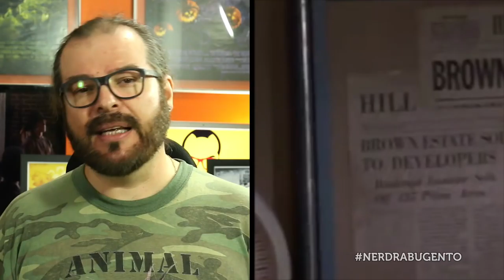Curiosidades sobre De Volta para o Futuro - Especial - NERD RABUGENTO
Dia 21 de Outubro é o dia em que Marty McFly chega ao ano de 2015.

E pra comemorar o Nerd Rabugento preparou um especial com curiosidades sobre o filme De Volta Para o Futuro, em três partes!

Tudo o que você não sabia sobre De Volta Para o Futuro!

Neste vídeo tem: de volta para o futuro, marty mcfly, doc brown, 21 outubro 2015, de volta para o futuro 2015, de volta para o futuro parte 2, De Volta Para o Futuro parte 3, curiosidades, curiosidades De Volta Para o Futuro, lista, lista De Volta Para o Futuro, robert zemeckis, michael j fox, viagem no tempo, futuro, passado, filme, trailer e muito mais.

Não tem cartão internacional e que ser patrão do Nerd Rabugento?

Meus patrôes:

 Pedro Junior
 Leonardo dos Santos
 Ricardo Silvério
 Fernando Moreira
 Silvio Luis de Almeida
 Alex Zava
 Lincoln Sette
 Leonardo Jacobsem
 Leandro Andruszezin
 Rafael Aureliano
 Ana Carolina Spinardi
 Ezequiel Polastrelli
 Caio César
 Dyego Silva
 José Vanz
 Gustavo Vellame